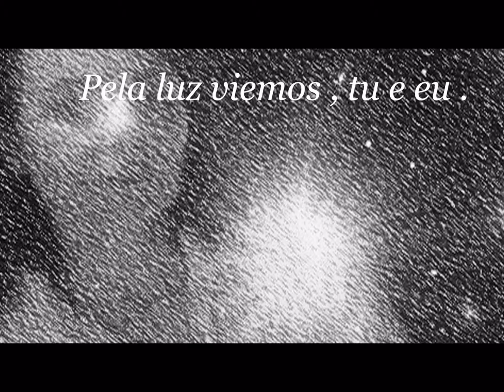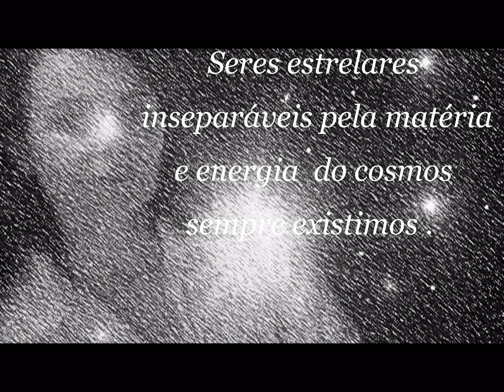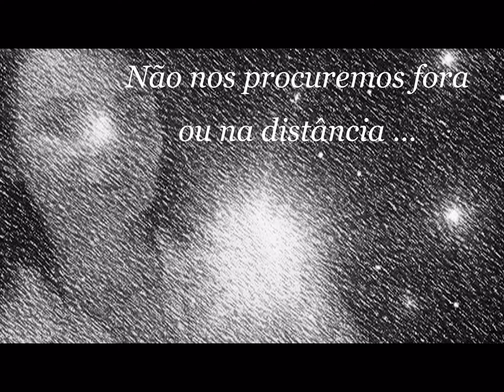Pela luz viemos - Poesia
" Pela luz viemos "

Pela luz viemos , tu e eu .
Pela luz das estrelas  do princípio da criação.
Não nos procuremos fora  , ou na distância,
Porque existimos no mais íntimo e improvável de nós ...
Sinto-o , sinto-te ...

 Seres estrelares,  inseparáveis pela matéria  e energia  do cosmos ,
sempre existimos .
 Infinitos,   pela eternidade  nos perpetuamos.
Sinto-o , sinto-te ...

 B.P. ( Beatriz Pereira )